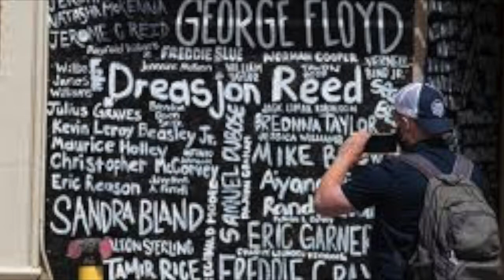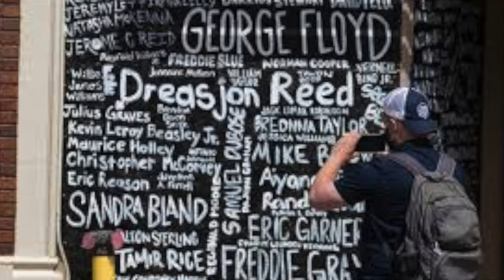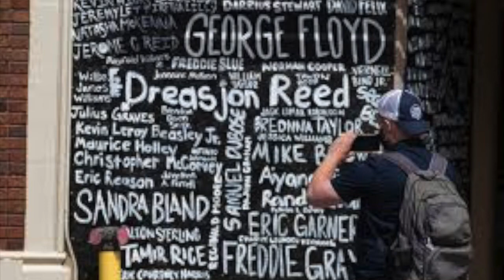TPTB: The Weight of the World/AP Photo: Michael Conroy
I put pen to paper on August 1, 2019, for this rock opera, The Powers That Be. On September 2, 2019 we read/sang it at the Kennedy Center on the Evan Hanson Stage. In mid-October, we opened it at Venus. Jasmine Brooks told me around the end of September that she could rap. This prompted a shift in the way I wrote her character. It brought to mind The Mother's of the Movement. And it provided an opportunity to create a device that delineated her character's arc from the rest. The thing I needed to establish was that statues of Goddesses from throughout time and space were now occupying the Light of the World Church in Mexico. The Light of the World Church is a three-generation patriarchy of child rapists. And I wanted to put feminine energy smack dab in the middle of that and play around with it. At the same time I was reading up on all of this, there was another mass shooting. This one was in Texas. So, I penned this contemporary woman who was on her way to being a Goddess. In my mind, she was school shopping in the Texas Wal-Mart and her 1-year-old was caught up in the crossfire. So, she enters holding a little pink dress. She enters changed already from the horror she's experienced. I put no crosses on the set, only the feet of Mary. And throughout the play, she is at Mary's altar. I really wanted everything to come crashing down onto this altar. I wanted to transform it into something else. Something useful. Something unifying. And maybe even beautiful. Because, in my experience, that is the nature of the feminine. I wrote this poem about these GodDesSesS I'd been living with archetypally in my process. Alan added the chorus. And Jasmine made it so real, it shook me every time she performed it. I share this with deepest gratitude and an even bigger hope. Hope for peace and the healing of hearts.  Amina:
(Taps microphone. Remembers her days as a rap artist.)

What what?
Yeah…
Listen UP!
(Bennie scratches two albums. Lights change.)

Anansi, the story weaver,
Come and spin a tale
Come here quickly
Cuz we all goin
Straight t’hell
Spin that shit!
Anu, Mother to all,
nurture me through
They shot my daughter dead
Now Imma shoot
Them too
Benten, make yourself known
Play on
Ancient sister
And let her life
Be known
Eire, sing me your song
Show me innocence
Is not all gone
Sing to me sister
Inari, I’m not afraid
I been in the dark
My whole life
Step up now
And help me find the light

(Waits)

Okay. I’ll make it right my own damn self!

(She speaks to an invisible congregation. Almost practicing her sermon.)

Sisters!

Are you woke this morning? I said, are you awake???

We gather here today as representatives of the Emaciation Nation!

Our bellies bustin
With junk food shit
Our souls vacant
And hiding away
Our closets bulge
Hinges now bent
With Amazon
On Impulse
Boxed
Not seeing
The light of day

Our skulls
Empty

Sisters!

We gather here today TO SPEAK!

Fuck anyone
With hollow words
And oppressive
Deeds
I see you
You’re not cute
I’m here today
Because I can be
And because
She can’t!

I call up
Your
VOICES
For the
silenced
VOICES
Show up
And SPEAK UP
NOW!!!